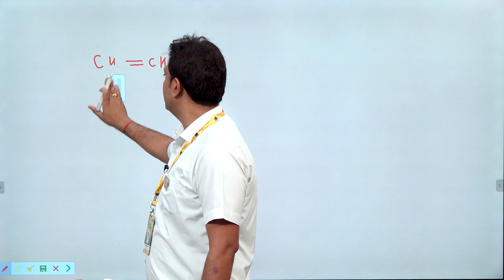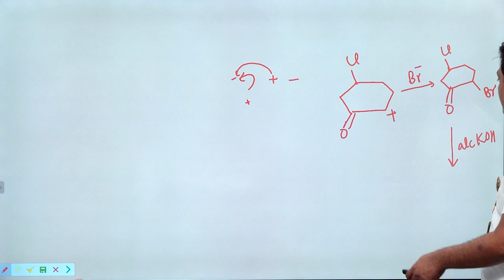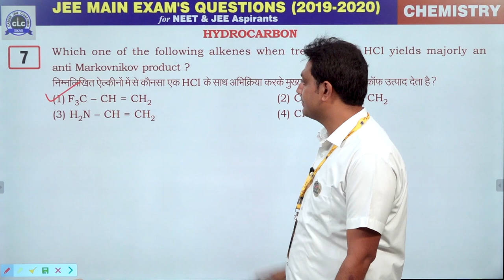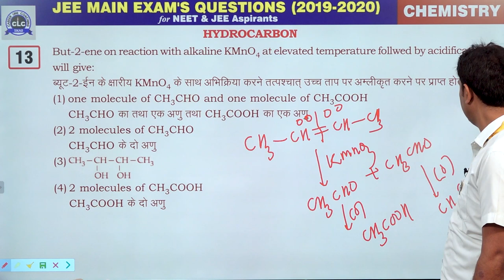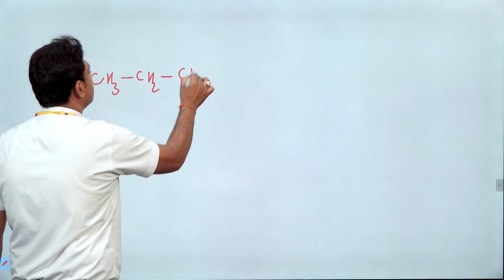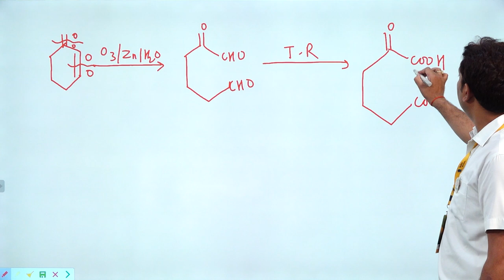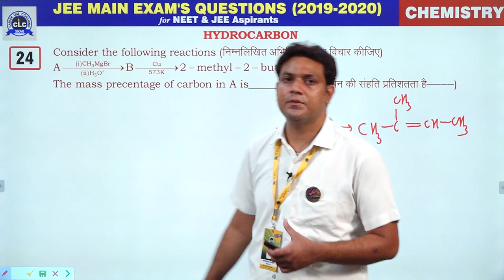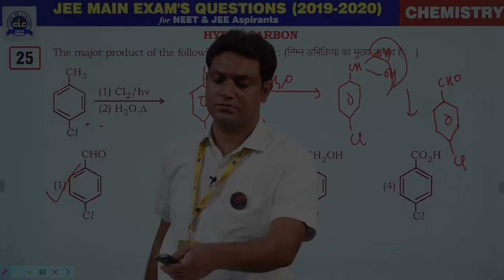03. Hydrocarbon || JEE Main Exam's Questions 2019-2020 || CLC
Lecture- 03 (Organic Chemistry)

Topic- Hydrocarbon